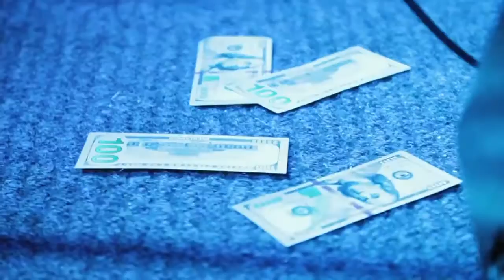V-12 Boy$ (@supadavebeats) Performs at Coast 2 Coast LIVE | DMV Edition 4/29/16 - 4th Place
Artist
V-12 Boy$ -  $upa Dave Beat$ aka Yung Bell $hawty aka David White is one of Washington, DC’s premiere up and coming producer/writer/MC’s. Back in 2007 t...

Takoma Station
6914 4th St NW